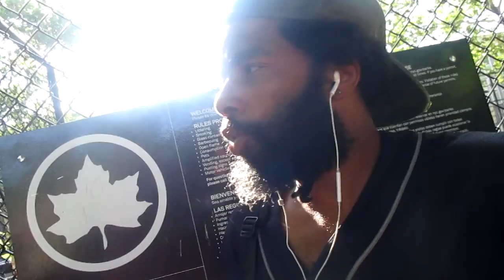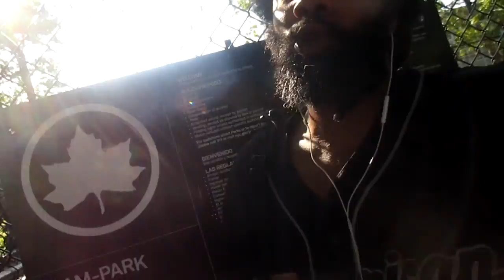Spit it out inc the Gospel: let God start his plan